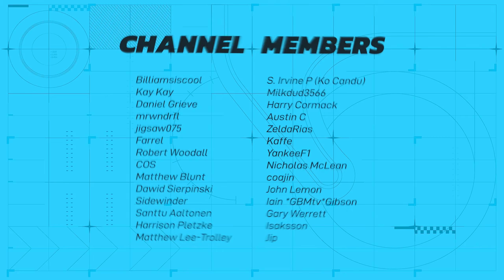Putting the WORST Formula 1 Cars EVER in a Race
I put the WORST F1 Cars EVER in a Race together to see which is best and which is worst!

🔴 Like my Rig? It's the Formula Lite Pro from NextLVLRacing 🔴

🟣 EA Support a Creator! 🟣 Use my Code 'TOM97' on any EA.com or EA Digital App game you may purchase and it directly supports the Channel! Thanks!

🕑 Timestamps 🕑
00:00 Start
00:23 Revealing the cars
05:55 Race